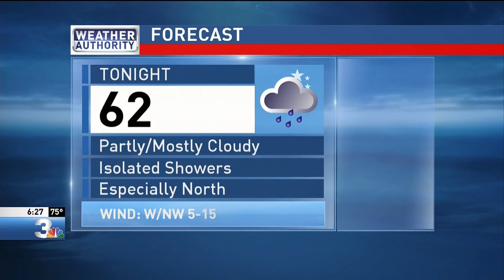A Grand Plan: Former C-NS Speedster Jeremiah Willis Sprinting Toward Track & Field Stardom